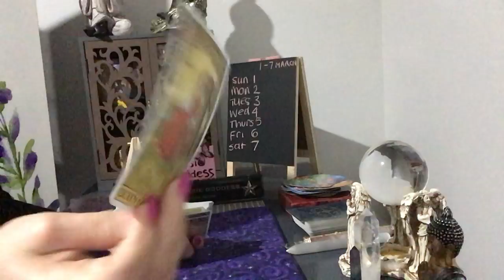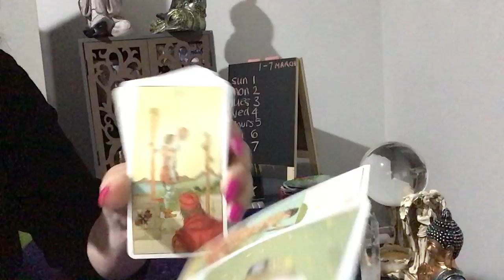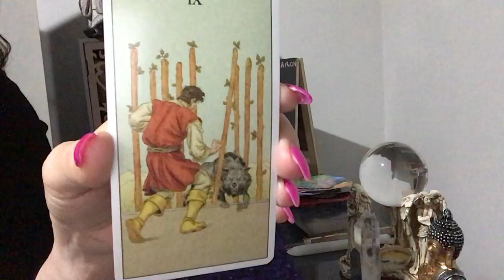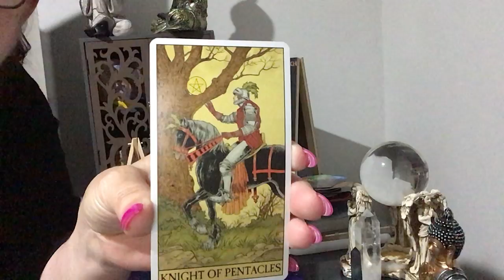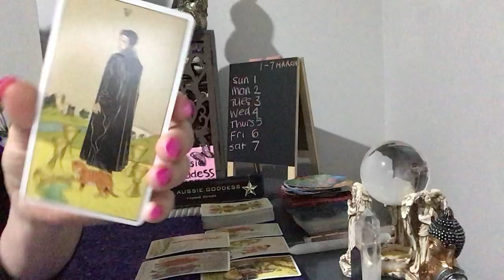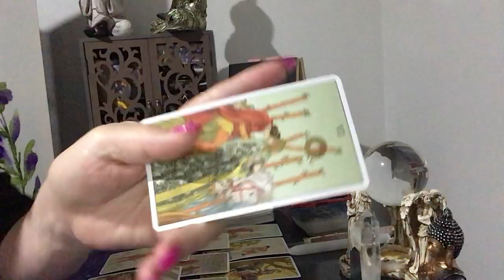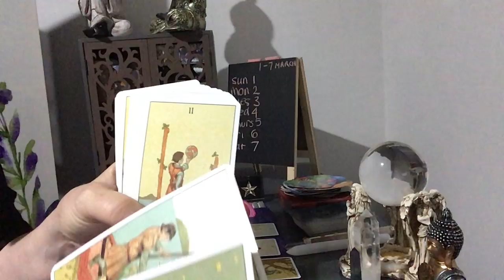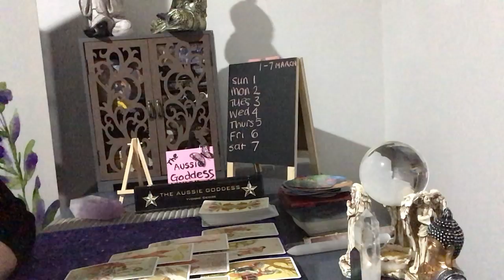What's Crackin' For Tuesday 3 March